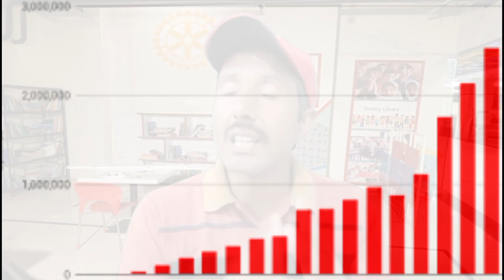Facebook se paise kaise kamaye | pakistan mei facebook se paise kese kamaen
some knowledge info

Photos,Videos , images or Clips used from youtube
used for commentary ,criticism,news reporting or
education for transformative use.
Ragards :
Some knowledge info